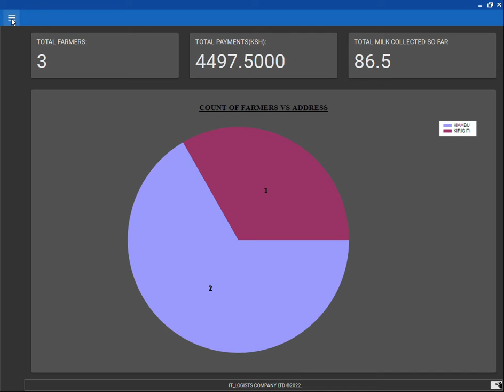Milk Collection Management System